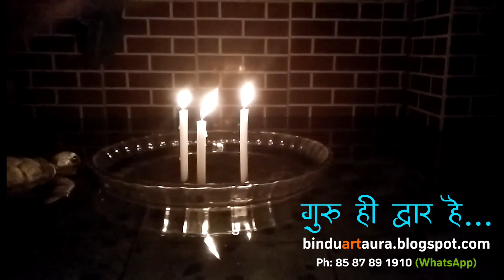How to go Inside | भीतर कैसे जाएँ? | Eeshaan Mahesh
Be a receiver
।। ॐ शांतिः शांतिः शांतिः ।।
  ●   ईशान  महेश
Mythological Novelist
        Master of
        Himalayan
        Meditation
        Techniques

-Spiritual Novels by Eeshaan Mahesh are also available at Amazon & Flipkart